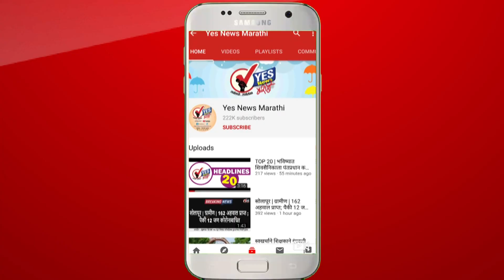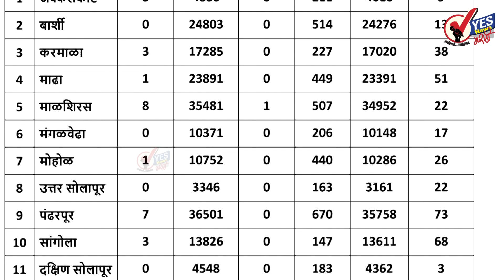सोलापूर ग्रामीण : ४४१ टेस्टमध्ये २६ नवे रुग्ण आढळले : १ मृत्यू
४८ रुग्ण बरे झाल्यामुळे त्यांना घरी सोडले
अपडेट : सोमवार  दि.१४ फेब्रुवारी २०२२ जिल्हा परिषदेच्या रिपोर्टनुसार